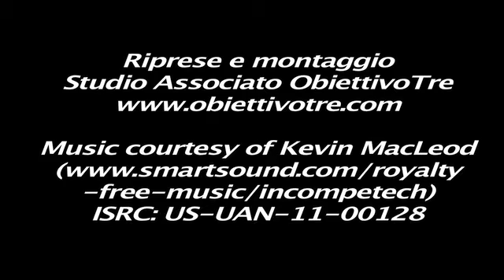God Save The Wine: "Il Gusto del Vino"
Alla scoperta del gusto del vino e dei prossimi appuntamenti di God Save The Wine alla Fattoria di Maiano a Fiesole.